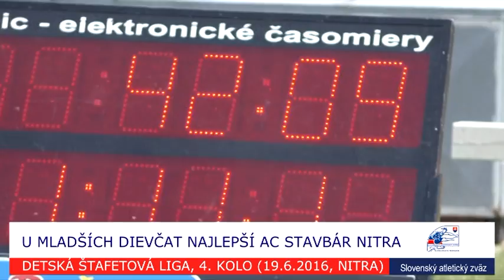Detská atletická liga Nitra 19 6 16 MLADŠIE DIEVČATÁ